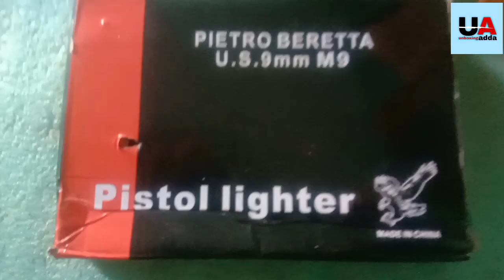movie shooting pistol unboxing just @50ruppe real movie pistol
[1/14, 10:46 AM] JKSNEWS UTV NEWS NETWORK